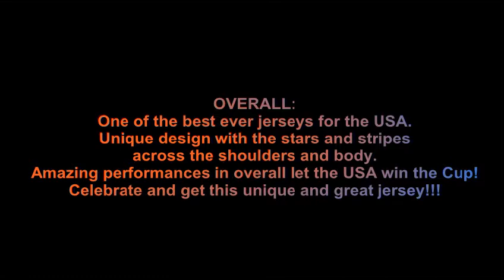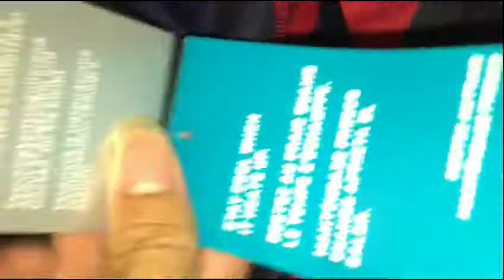2017 USA GOLD CUP JERSEY REVIEW - EDMONDSOCCERSHOP.COM - JERSEY UNBOXING REVIEW!! DEMPSEY & MORE!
YOU WILL SAVE $5 OFF YOUR FIRST PURCHASE WITH MY INVITATION LINK!!! WOW!!: